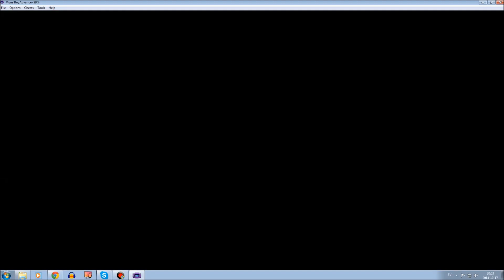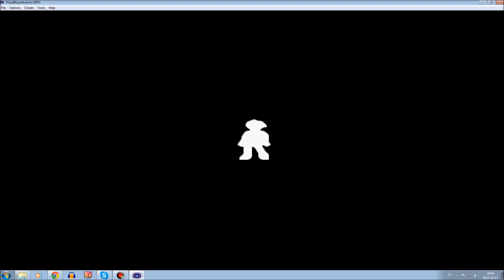I suck... (Pokemon FireRed)